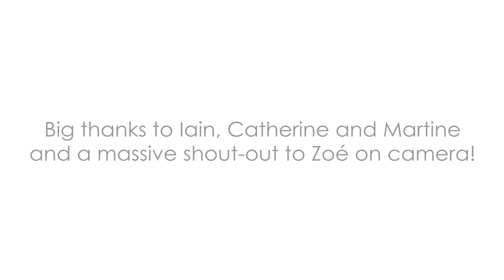Singing the songs of Mort Shuman at Mort Shuman's grave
An impromptu and totally unrehearsed sing-song featuring songs written by Mort Shuman at the great man's grave, in the Caudéran district of Bordeaux.

Songs performed: Sweets for my Sweet, Viva Las Vegas, Save the Last Dance for Me, Can't Get Used to Losing You, Le Lac Majeur, Un été de porcelaine and Allo Papa Tango Charlie.

Mort Shuman: respect!